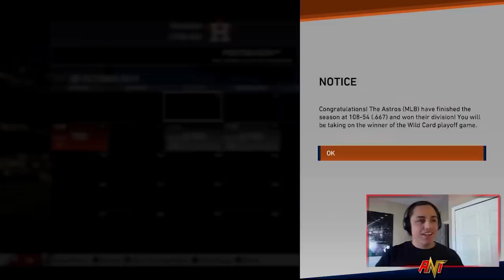THE MLB MEME TEAM! | MLB the Show 19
A team of MLB MEMES. LOL!